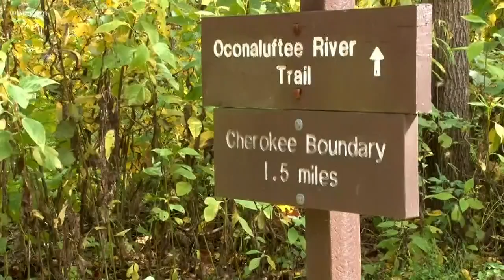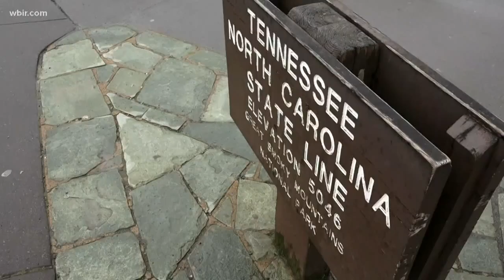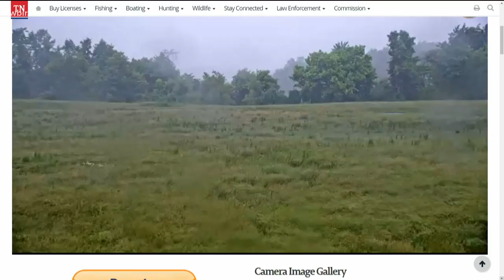Elk spotted on Tennessee side of the Smokies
Elk from the North Carolina herd have been spotted in Tennessee before in Cocke County along I-40. What makes this sighting such a surprise this time is they literally took the high road.